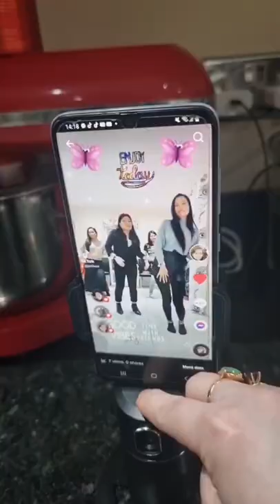ROTATION AUTO FACE /BODY TRACK vlog_shooting Coneyslifestylein uk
ROTATION AUTO FACE /BODY TRACK vlog_shooting Coneyslifestylein uk Thank you to my very generous friend Jane who gave me this new Phone holder for my birthday present I can use this for my vloging, tiktok or live streaming its nice and easy to use.